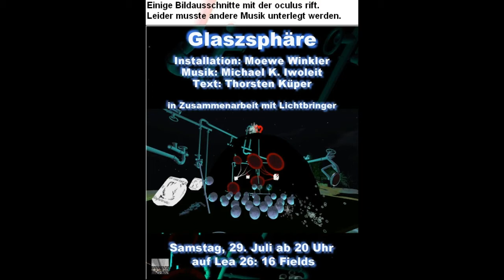Glaszsphäre Ausschnitte mit der oculus rift SL Lesung / Installation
Für alle die eine oculus rift, o.ä. besitzen. Oder eine "unechte" 3D-Brille, mit der man zumindest 3D-Clips schauen kann. Und für alle, die bereit sind, mal "bewußt zu schielen". (Aus den zwei Fenstern werden dann drei, das mittlere wirkt dreidimensional.)
Leider klappte erst einiges nicht und ich musste auch andere Musik unterlegen. Die im Original war besser!
Immerhin ein kleiner optischer Einblick.
MfG
BukTom Bloch